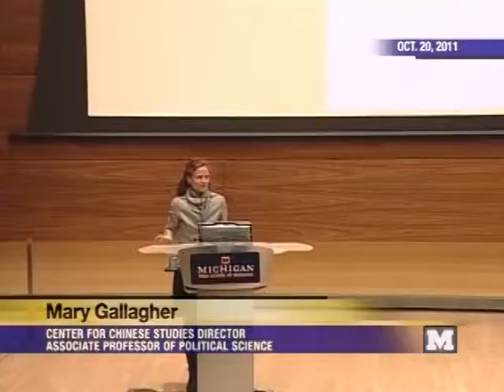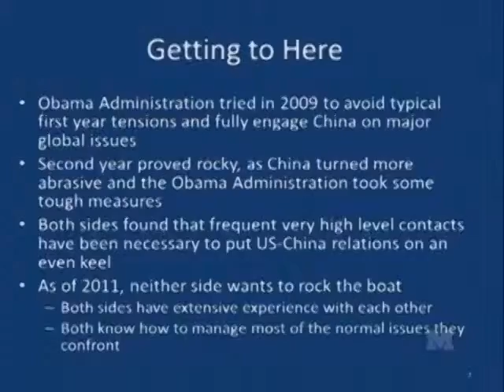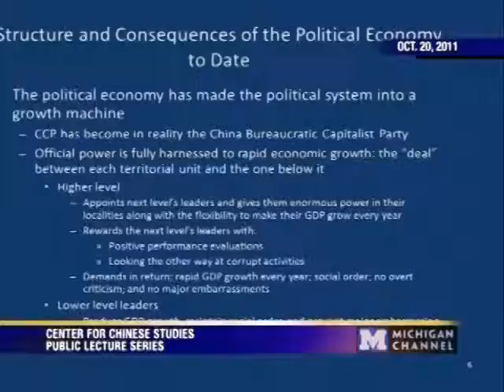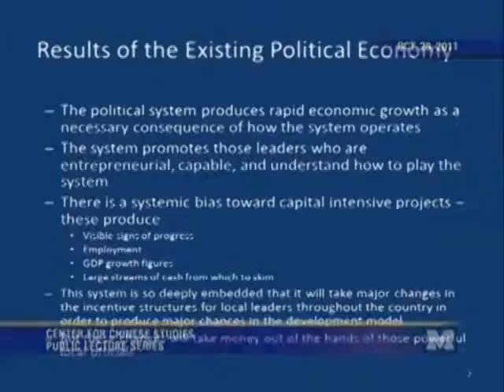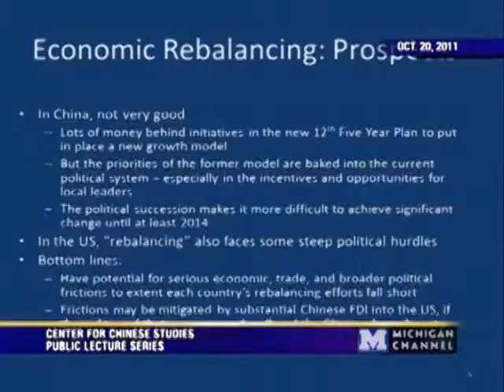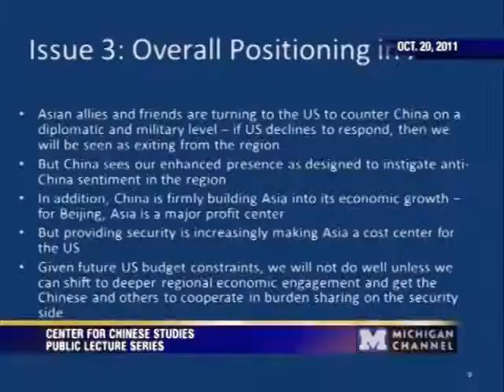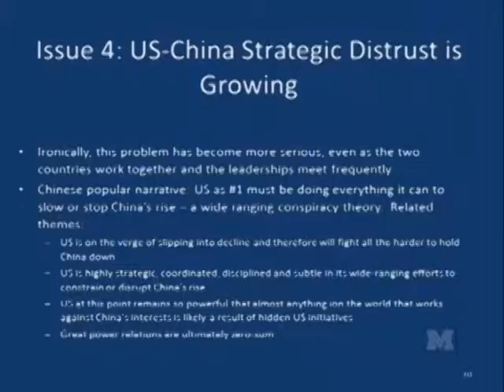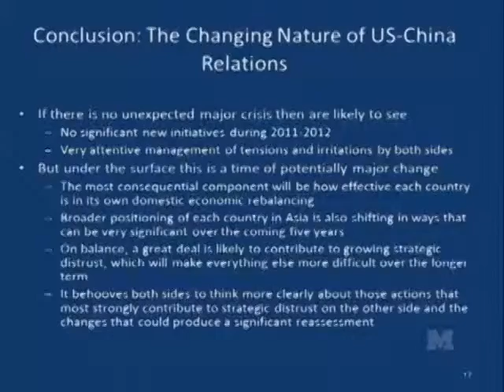Ken Lieberthal - Prospects for US-China Relations - 10/20/11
Hosted by the Center for Chinese Studies, Ken Lieberthal delivers his lecture, "Prospects for US-China Relations", on October 20, 2011.